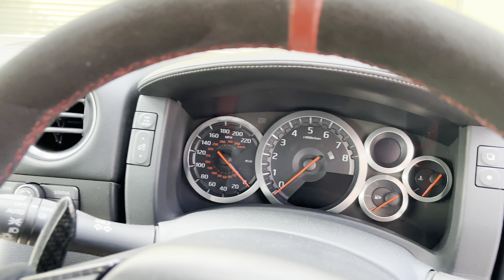NISSAN GT-R 3.8 PREMIUM EDITION LITCHFIELD STAGE 2 | AT Performance Cars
Fantastic example of the MY12 'DBA' GTR Premium Edition GT-R with Recaro seats. Having covered only 20,400 miles from new, this example is truly outstanding, Storm white metallic ceramic coated bodywork with unmarked 20" Rays wheels, Brake Calipers repainted in Red. Litchfield Ecutek Stage 2 with selectable 4 maps | Wiffbitz 102 stainless exhaust | K&N air filter | Auto Torque upgraded steering wheel | Auto Torque rear diffuser fins | Carbon dipped centre console panel and radio trims | Darkened glass all round Supplied with full and up to date service history, carried out by Nissan, Litchfield and Auto Torque. Fastidious, enthusiast owner for the past 10 years, always filled with V-power and serviced with Motul oils. Supplied with 2 keys, HPI checked and clear | Vehicle Tracker | Extensive Vehicle History File Our cars receive an intensive exterior/interior detail - ask us to add a ceramic coating - 12 month/48 month or INFINITE Gyeon coatings available. Included in the advertised price is our 3 month warranty, which can be extended to 12 months. Please call Chris or Ben to make arrangements before travelling, discuss your part exchange and funding options. Although every effort is made to ensure total accuracy, specification information can pull through directly from CAP HPI and Auto Trader - please check with a member of our team. -Payment- - All major debit cards accepted for deposits up to £500. For all payments other than financing options over £500 we require electronic transfer. Cleared funds are required before cars are released, please check with your bank to avoid disappointment.